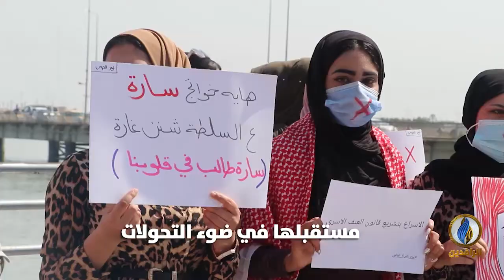برومو حديث_العرب​ | المرأة العربية في زمن التحولات | قناة_الرافدين​